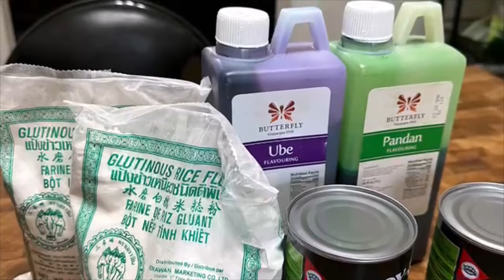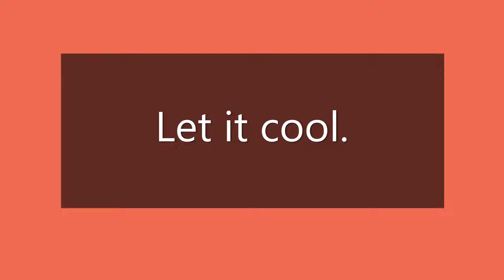Episode 031: How To Make Sapin-Sapin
Step by step guide on how to make one of the famous Filipino desserts.